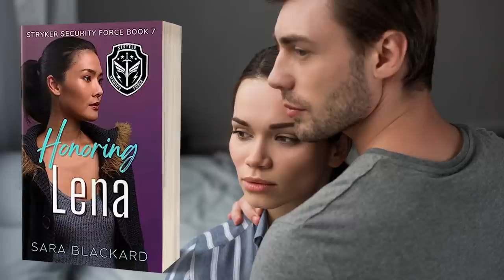Honoring Lena (full audiobook) by Sara Blackard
Honoring Lena
Stryker Security Force Book 7
Written by Sara Blackard
Narrated by Lorana Hoopes

She wants her fiancé’s betrayers found. He yearns to fix a horrible mistake. When tensions explode, will they find an ally in each other or an enemy?

Lena Rebel’s heart bled out when her military mission went south and her fiancé never made it home alive.

Two years later, she still struggles between her drive to gain justice for his death and the potential for healing she’s found in the Stryker Security Force. When her next protection assignment has her acting as nanny, her patience and resolve is tested.

Marshall Rand’s entire existence revolves around redeeming the one decision that cost him everything.

After finding out his wife was used and murdered to manipulate his vote in Congress, Marshall spends his energy doing everything he can to support the military that he failed. When his son’s life is threatened and he needs covert help, he calls the best security team he knows.

With threats escalating to attacks, will Lena and Marshall’s escape into the Alaskan wilderness provide the safety they need or more danger than they can handle?

If you like page-turning adventure, fascinating characters, and engaging stories of triumph, you'll love Sara Blackard's riveting inspirational security romance series.